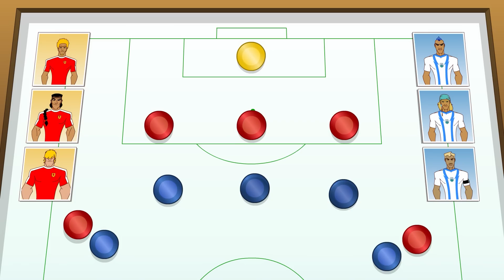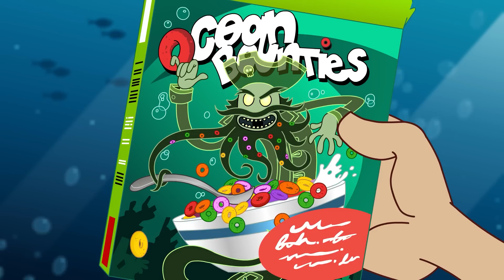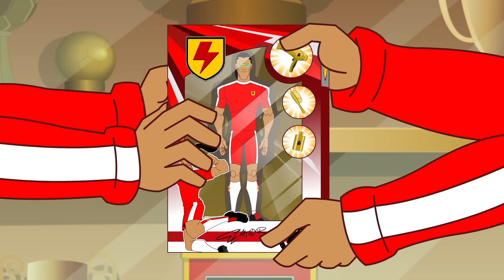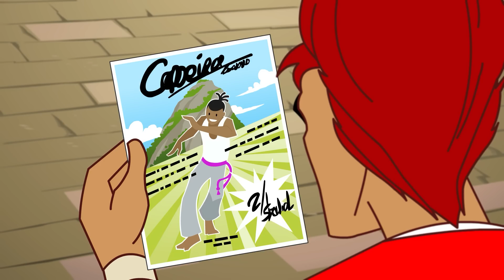El Hombre de la Máscara de Iron Tank | Supa Strikas Español | Temporada 5 | Nueva Recopilación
00:00 El Hombre de la Máscara de Iron Tank
20:41 Juego en la Profundidades
41:20 El último hombre de acción
1:02:11 Talones sobre la Cabeza